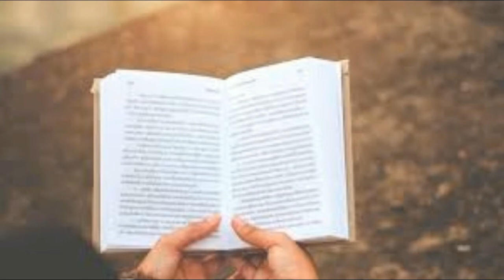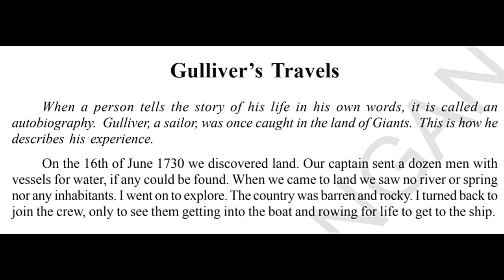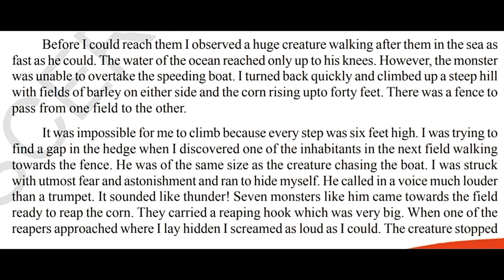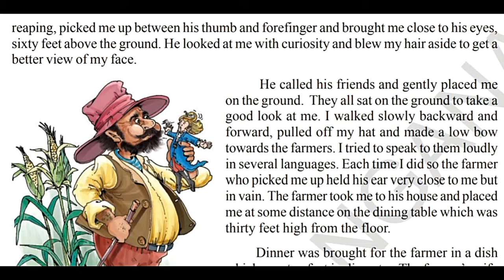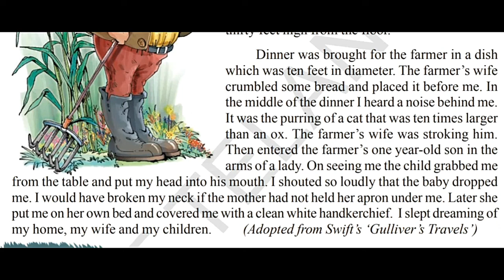Class 6 English||Guliver's Travels ||telangana state board||Audio textbook||Mana Prapancham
In the processes of learning a subject, the most important and the first step is to read the lesson. In school teacher makes us to read the lesson before explaining, but at home for the students who find it difficult to read the lesson and for the differently abled, we are introducing the audio text book. this will help you to listen and read the lesson while going through the text. Our state government has provided us with the pdf of the textbooks which is really helpful. Hope these audio textbooks be helpful to the student community.